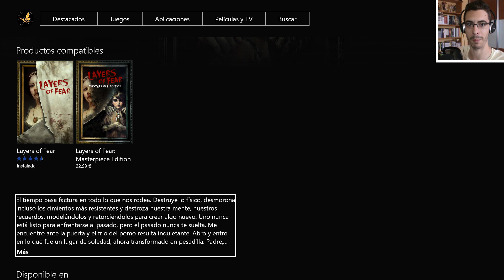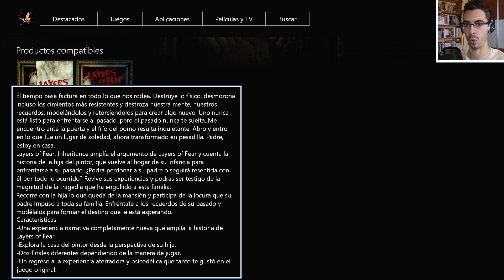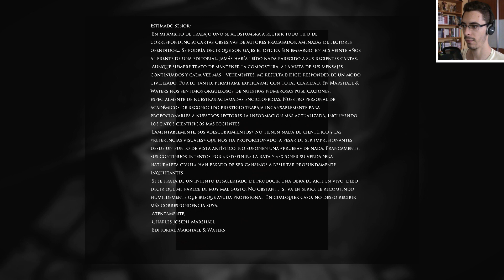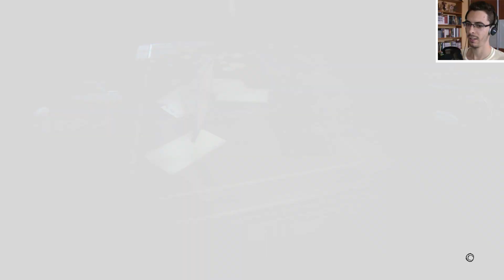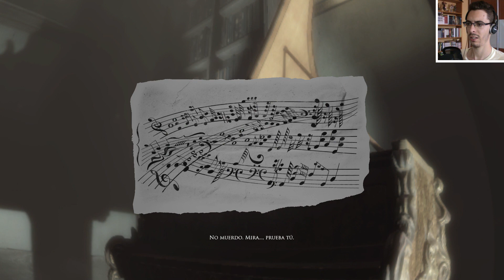Layers of Fear DLC Inheritance - Parte 1 Español - Walkthrough / Let's Play